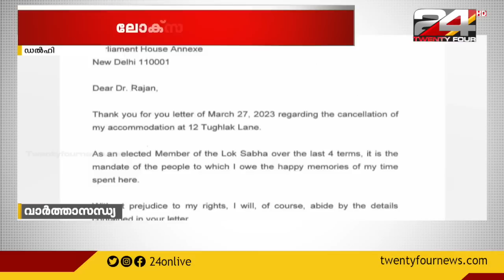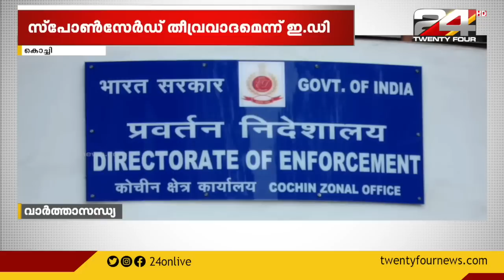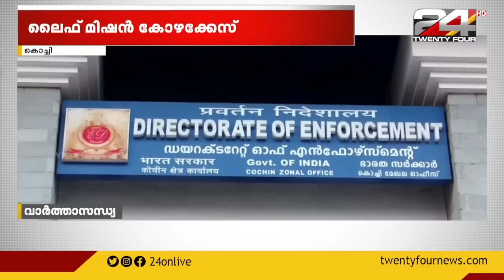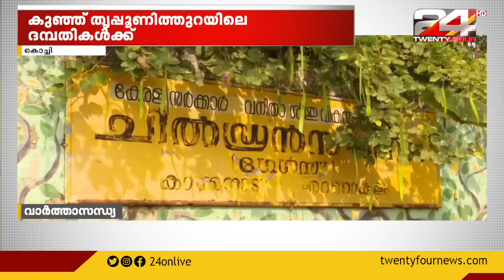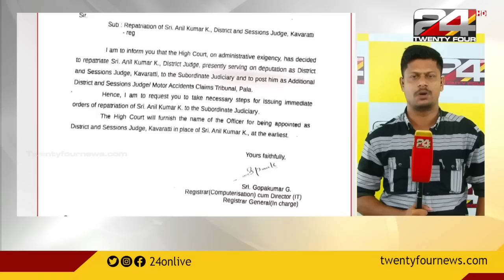വാർത്താ സന്ധ്യ | 28 March 2023 | Venu Balakrishnan | Christina Cherian | 24 NEWS